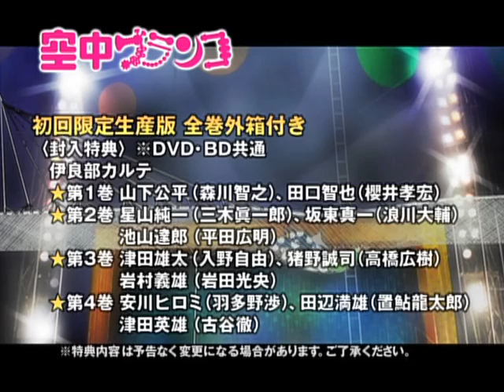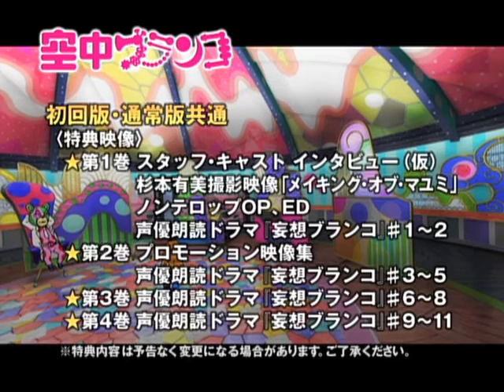空中ブランコ / Welcome to Irabu's Office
Trailer from the Australian Welcome to the NHK DVDs from Siren Visual